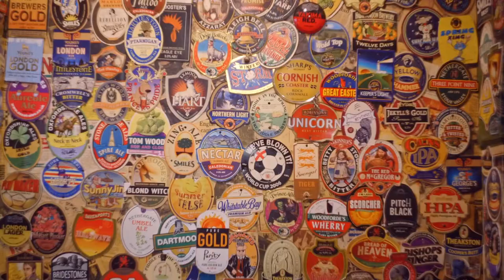Gap year moda czy sposób na karierę?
Wypowiedź: Sylwia Rogalska, country product manager Education First.

Wśród studentów i absolwentów szkół średnich coraz popularniejsza staje się idea gap year. Studenci wstrzymują studia, a uczniowie zaraz po zdaniu egzaminu dojrzałości nie wybierają się na uczelnie wyższe, żeby zdobyć cenne doświadczenie zagranicą. Dla nietrafionego kierunku studiów i nieudanej sesji egzaminacyjnej gap year stał się alternatywą, która jak pokazują badania, przekłada się na korzyść studentów.